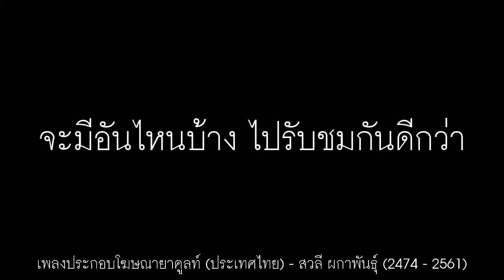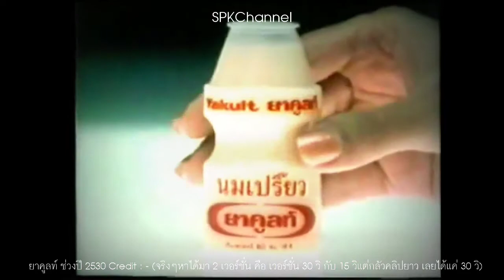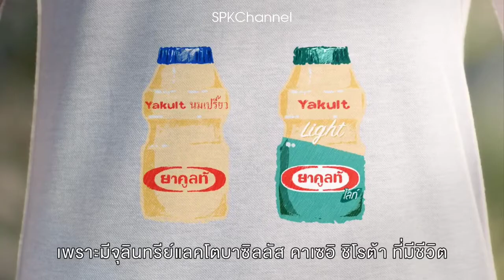รวมโฆษณา นมเปรี้ยว ยาคูลท์ (ยุคแรก - ปัจจุบัน)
รวมโฆษณาบริษัทนมเปรี้ยวยาคูลท์
ออกอากาศ : ยาคูลท์นำเข้าไทย - ปัจจุบัน
เครดิต : ภายในคลิป

ประวัติ : ยาคูลท์นั้น ศาสตราจารย์มิโนรุ ชิโรตะ อาจารย์จากมหาวิทยาลัยเกียวโต คิดค้นขึ้นใน พ.ศ. 2473 และต่อมาใน พ.ศ. 2478 เขาได้ก่อตั้งบริษัทยาคูลท์ (Yakult Honsha Co., Ltd.) ที่แขวงมินาโตะ จังหวัดโตเกียว ปัจจุบันได้มีการผลิตและจำหน่ายยาคูลท์ไปทั่วโลก

ทีมเบสบอลโตเกียวยาคูลท์สวอลโลวส์ (Tokyo Yakult Swallows) ได้รับการตั้งชื่อตามบริษัทยาคูลท์ภายหลังที่บริษัทยาคูลท์ได้ซื้อทีมในปี พ.ศ. 2513

พ.ศ. 2514 ยาคูลท์ เริ่มวางจำหน่ายในประเทศไทย